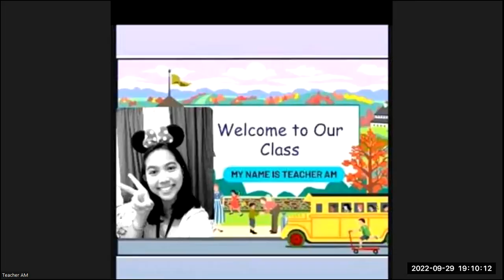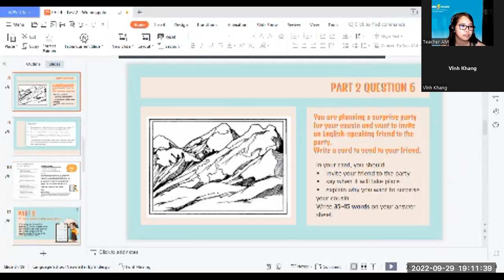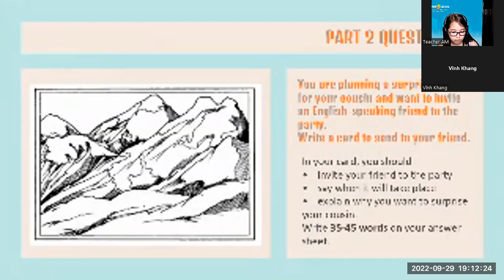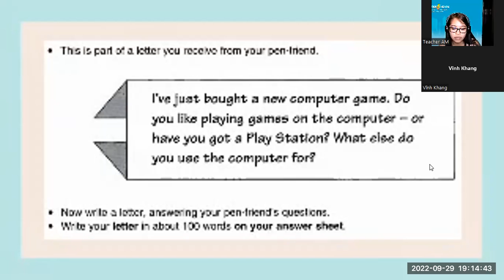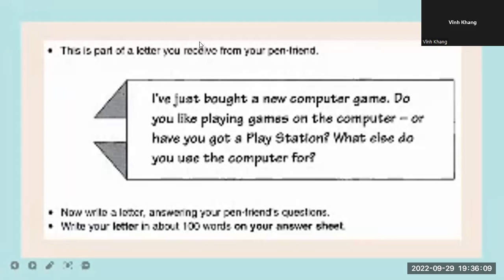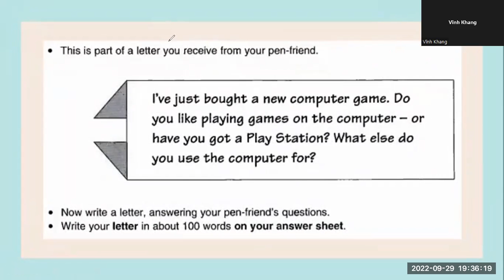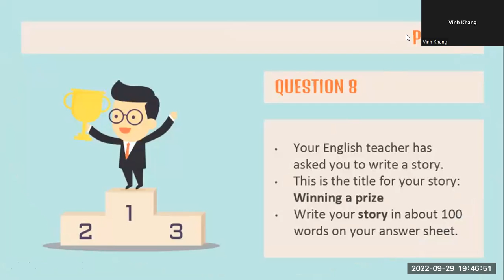PK2109040- PET 4- TEST 2- WRITING- SEPTEMBER 29, 2022